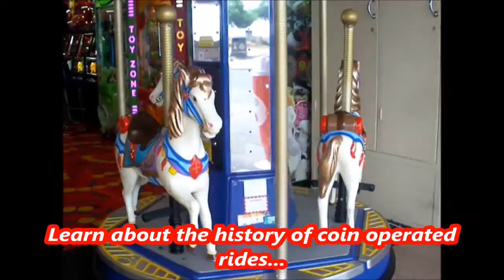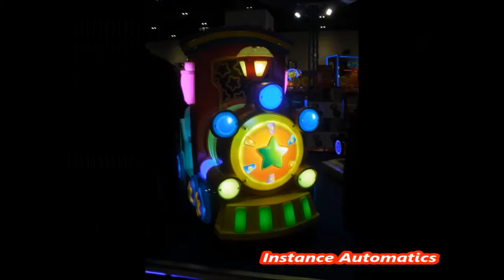Skylark24's Channel Trailer 2017!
Just a little taste of what's to come this year!  If you like coin operated rides, amusement machines, My Little Ponies, toy reviews and unboxings, musical theatre, wildlife, competitions and other random fun stuff, then this is the place to be!